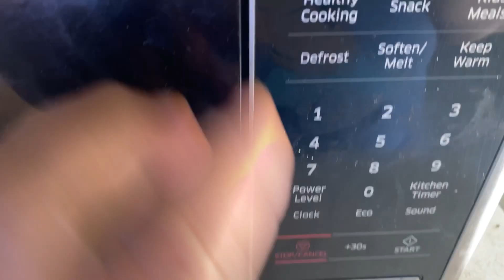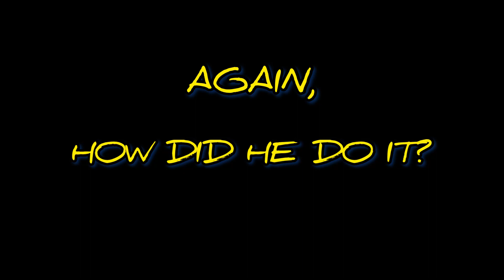HOW DID HE DO IT? | BAKED LOBSTER TAIL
This is the dish that I can’t do, so he did it. Lobster or any seafoods are their favorite. Even if it’s pricey, we still bought it coz we’re all craving for it.

There are lobster buffet here in Reno, but we prefer eating this at home. And yes homemade dish are the best! This dish has 3 ingredients, lobster, butter and old bay seasoning. The prep is easy as I am seeing it but he rather do it for us. Thank you for preparing the dish and for today’s video 🤣🤣.